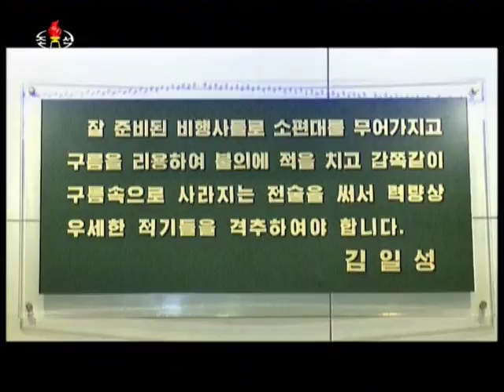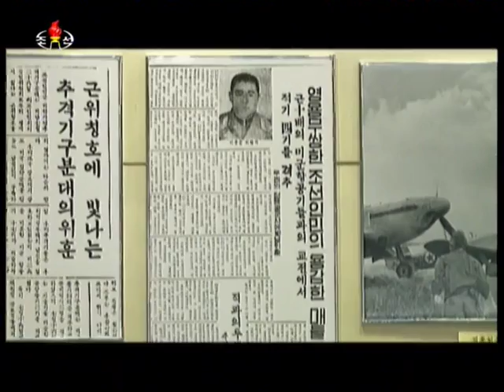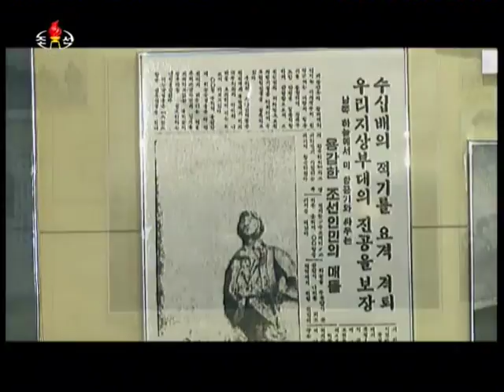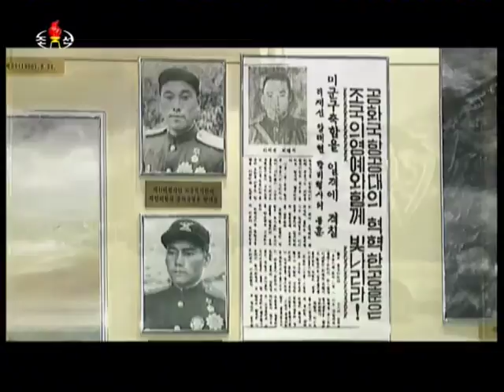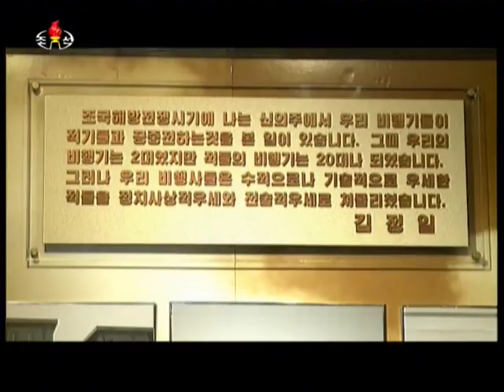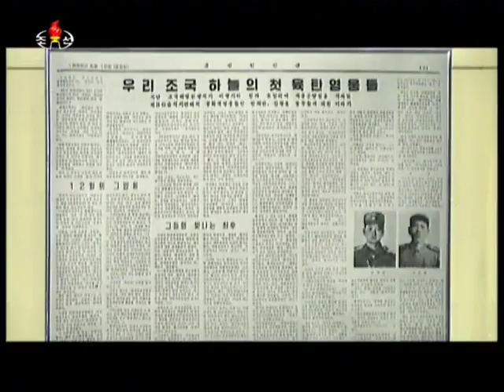Histoire de la Tradition Yeongwonhari KCTV 22/06/2017 en Corée du Nord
Découvrez l'Histoire de la Tradition Yeongwonhari
- Salle de mémoire de la Victoire de la guerre de libération de la patrie - Salle de la Force aérienne de la Corée du Nord à travers les émissions diffusées sur la TV publique.